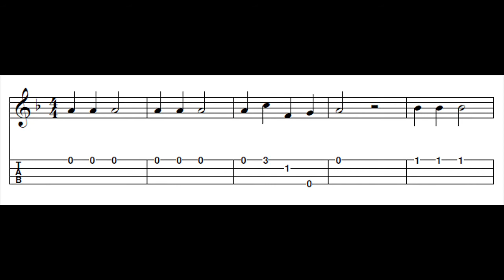Jingle Bells high G